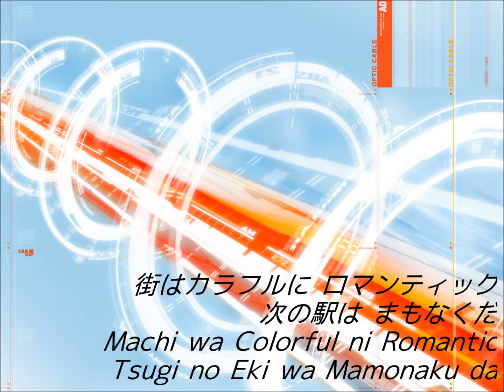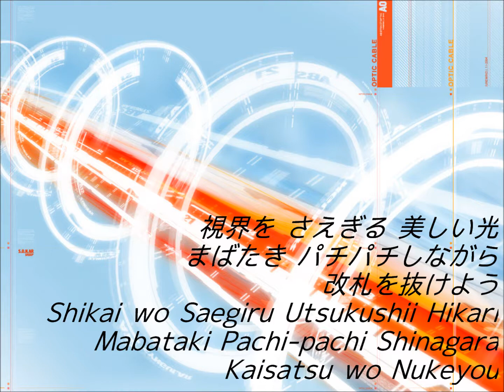a Techno Pop Song ''Electrail'' - Keisei's Music Studio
a Techno Pop Song created by Music Creator 4, mostly Calkwalk TTS-1.

Singer is Me

Lyric is available in this video :)
If you need Eng tranlated lyric, pls ask for me

Fantastic background image is of iuneWind.